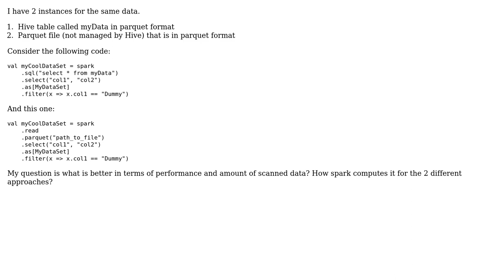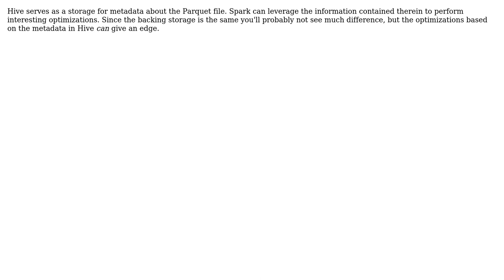Spark Dataset on Hive vs Parquet file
With thanks & praise to God, and with thanks to the many people who have made this project possible! You are responsible for your own actions.